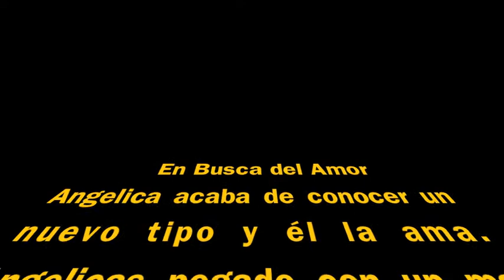Telenovela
part 1 of the epic telenovela. its ok